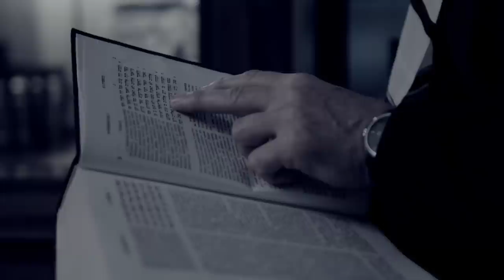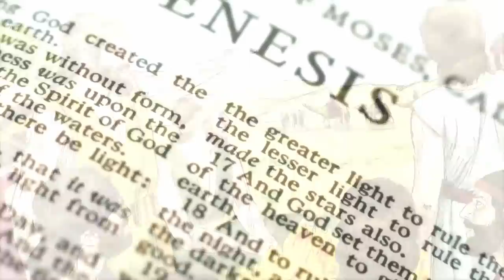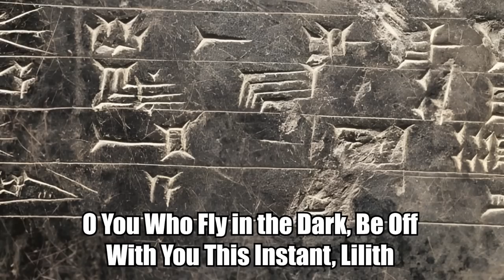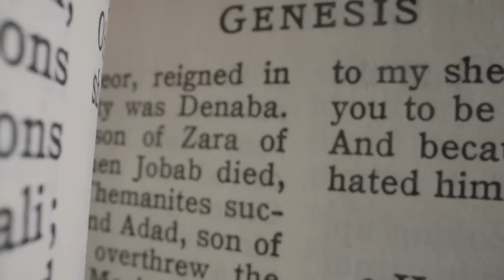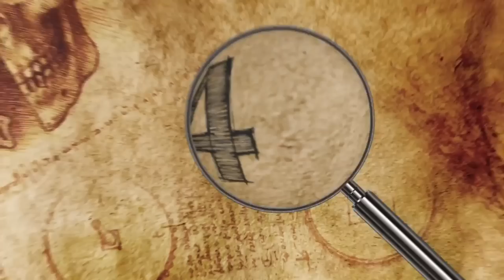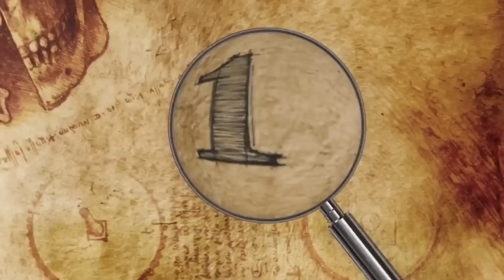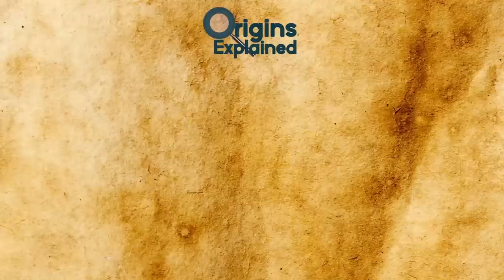Eve Not The First Woman On Earth